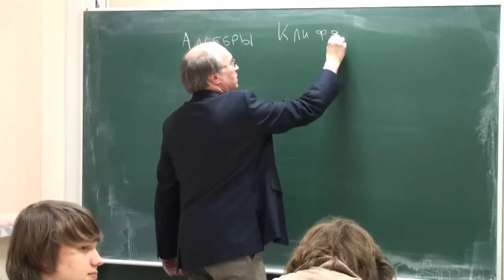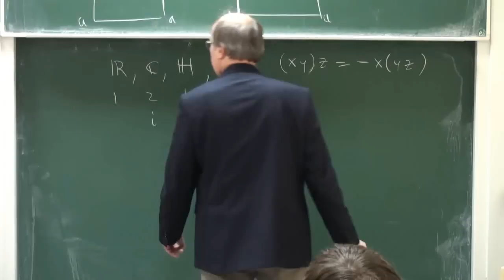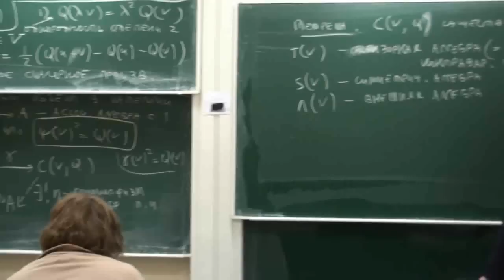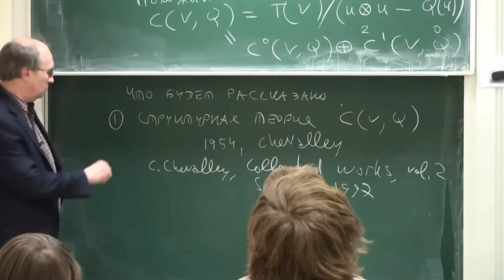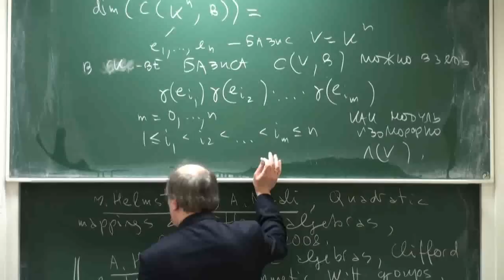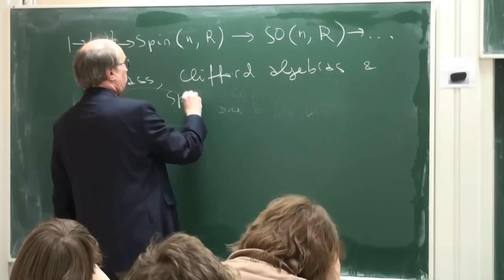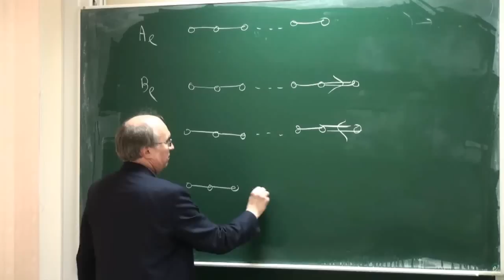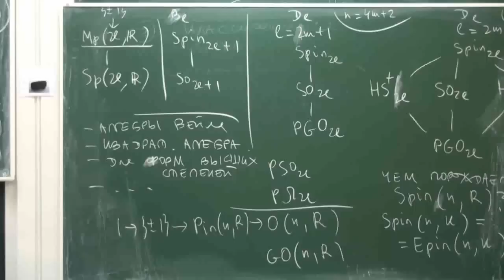Лекция 1 | Алгебры Клиффорда и спинорные группы | Николай Вавилов | Лекториум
Лекция 1 | Курс: Алгебры Клиффорда и спинорные группы | Лектор: Николай Вавилов | Организатор: Математическая лаборатория имени П.Л.Чебышева